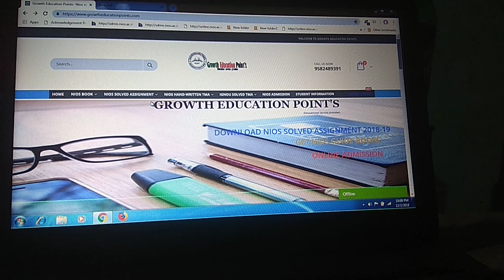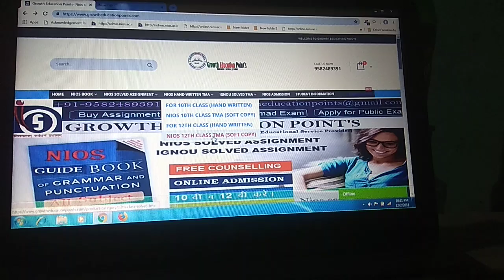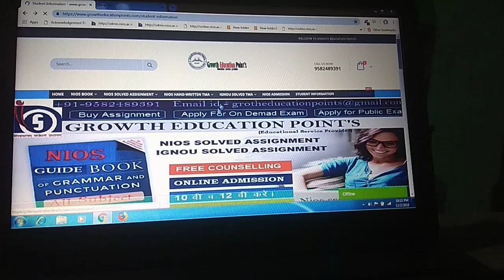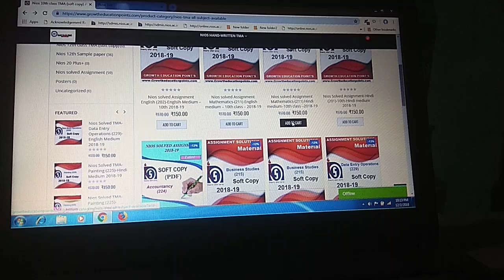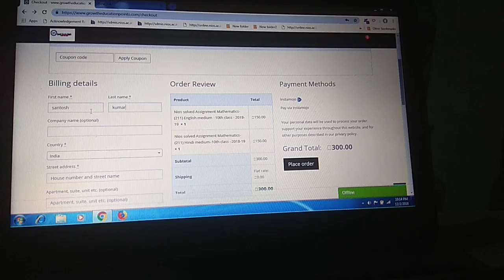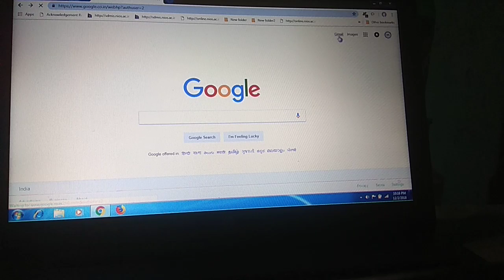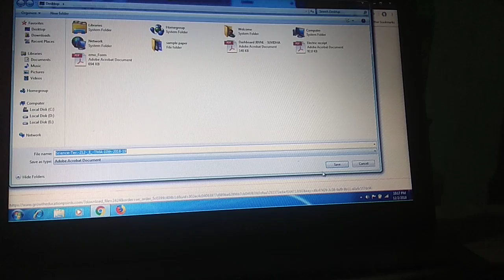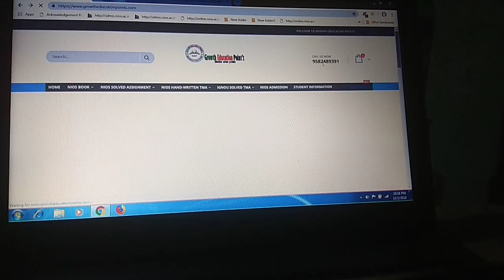How to Order Nios Guide book||NIOS Sample paper||solved NIOS TMA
Dear All student you can Download Nios solved Assignment, Nios guide book, nios sample paper, previous year question paper etc,